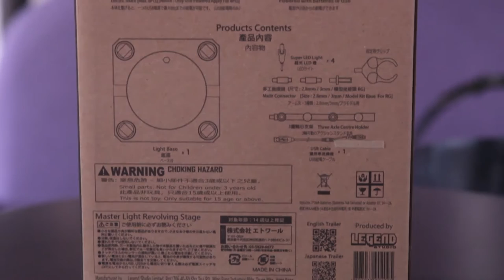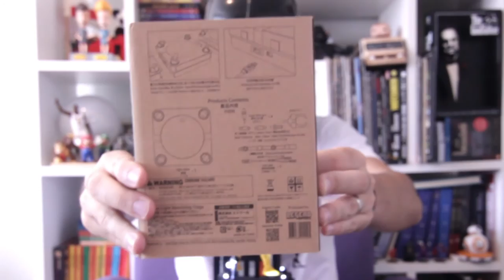Unbox Hero - Master Light Revolving Stage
O Unbox Hero dessa semana traz a Master Light Revolving Stage, uma base para expor seus Action Figures com muito mais classe!

Está na dúvida se compra ou não? Assista ao vídeo que nós te ajudamos a decidir!

Quer saber mais sobre essa figura de ação? Deixe sua dúvidas no comentários. Teremos o maior prazer em responder.